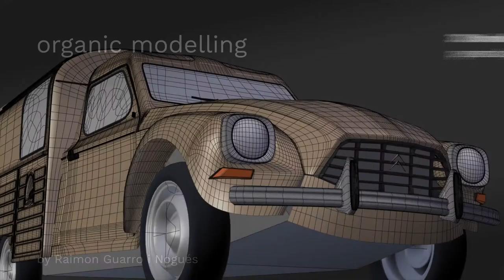Modelling reel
Showcasing my most relevant work in the 3D modelling area